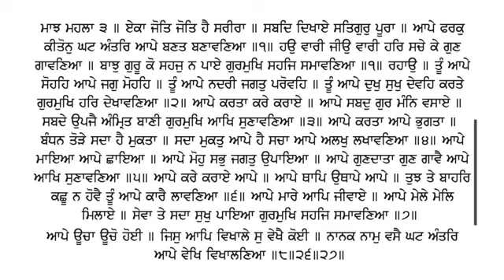212 Katha Sri Guru Granth Sahib Ji